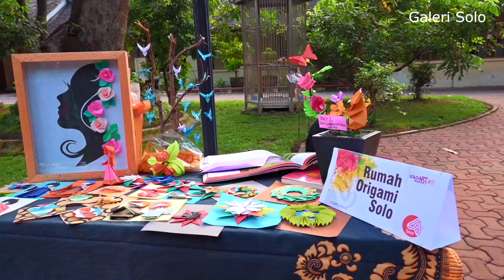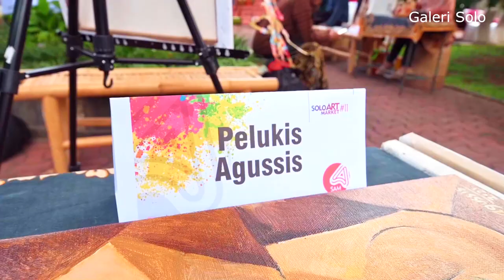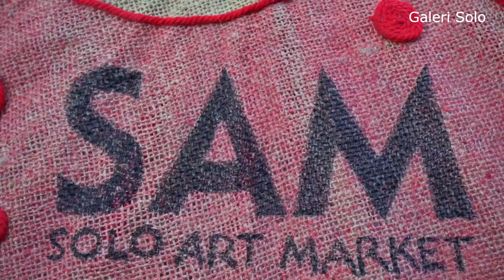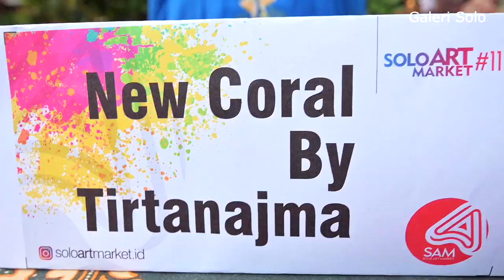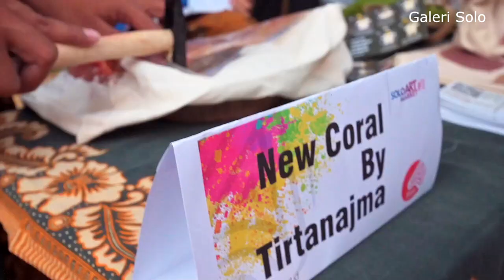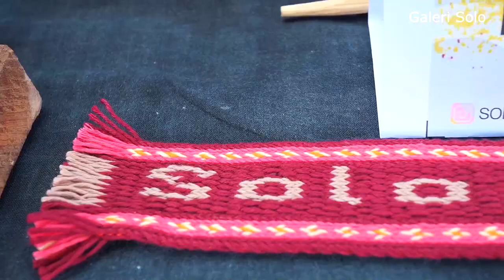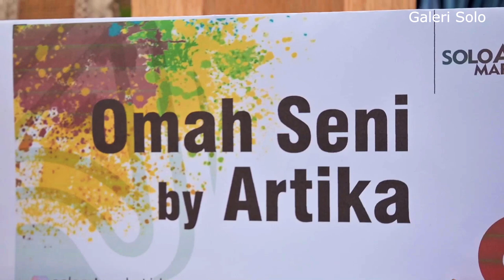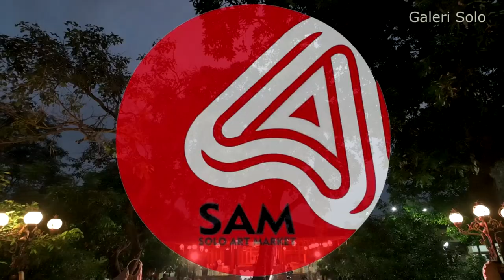SAM (Solo Art Market), Pasar seninya Solo....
SAM (Solo Art Market) adalah wadah dan sarana tempat berkumpulnya para pelaku seni dan craft berkarya di kota Solo raya. Diharapkan kedepannya mampu menjadikan destinasi wisata seni baru yang mampu menarik wisatawan lokal maupun dari luar kota.
Para pelaku seni dan crafter adalah bagian penting dari acara ini. Sebuah kegotong-royongan  bersama untuk membangun sebuah pasar seni yang mudah-mudahan ini akan menjadi sebuah ruang publik budaya yang bisa menjadi daya tarik wisata Kota Solo ke depannya.
Ini adalah gelaran yang ke 11 di rumah dinas Wali kota Solo, Loji gandrung.
ayokeSolo. banyak event budaya dan kreatif.